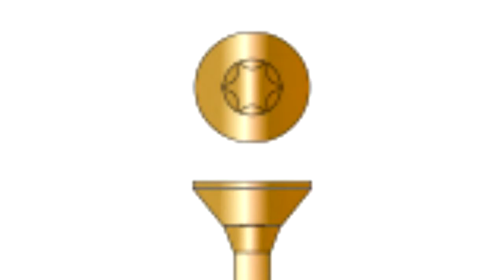JAKUB KOKEŠ CZ-KOTEVNÍ TECHNIKA